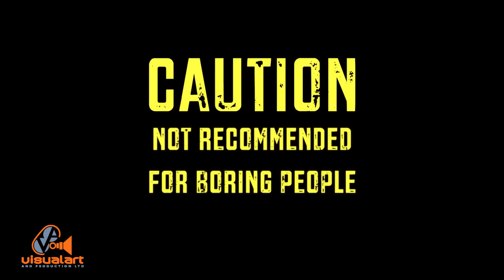Ricardo Drue - Vagabond - International Soca Monarch - Firepower Fireworks (2015)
Produced by Firepower FX...
Directed and Edited by Vinod Harripaul.
Special Effects by Firepower Fireworks.